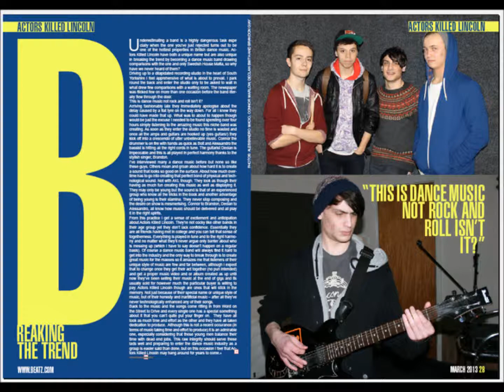Second evaluation video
Evaluation video for question two script:

2) How does your media product represent particular social groups?

The magazine that I have created is certainly youth orientated both in terms of the audience and the male models used in my magazine whom none are intended to be over the age of twenty. All this equates to my magazine representing my subcultures and my artists used, denoting the youth subculture of no particular racial or religious group but in terms of gender my magazine is anticipated to be read more by males than females due to my ABC1 profile research concluding that males are the main protagonists in dance music magazines, while females tend to just be there to be used as eye candy. One of the ways my models represent this subculture is through the props, costumes and iconography used as the DJ featured on my font cover is wearing headphones which is stereotypical of his occupation and the attire featured is both of today's fashion of clothes that my audience would desire to purchase through both of Carl Rogers' theories of ideal self and ideal partner. Furthermore, in my second double page spread which features a band the assumed props are all their including a drum kit, bass guitar, microphones etc. To add to this my first double page spread which is an interview with the DJ on my front cover features one main picture of him at a set of DJ decks with large speakers, headphones and laptop in tow.